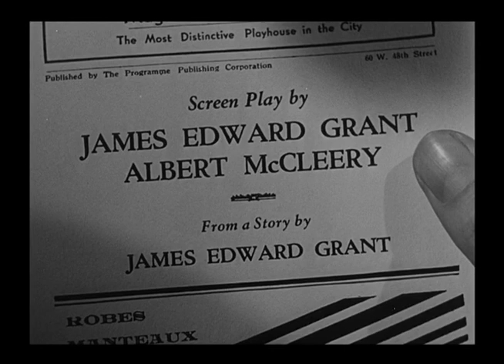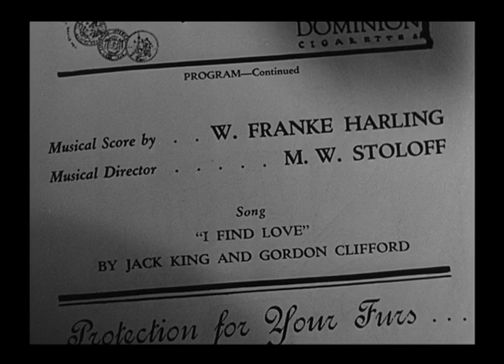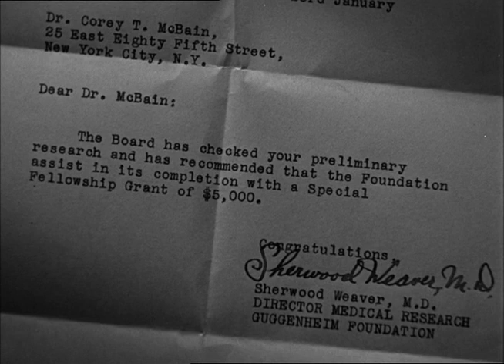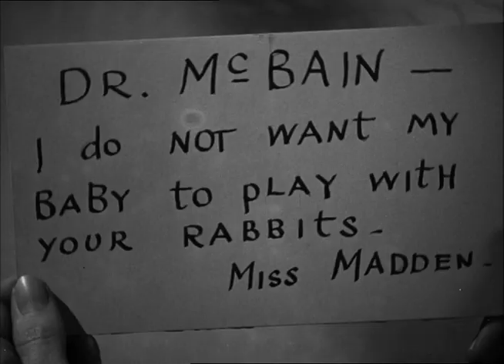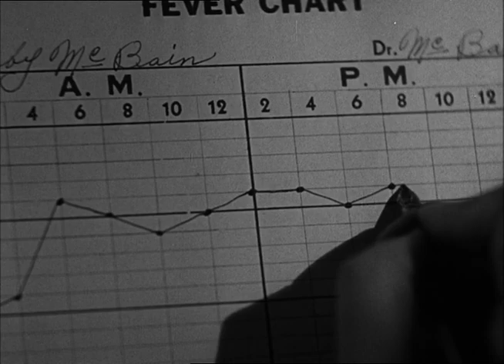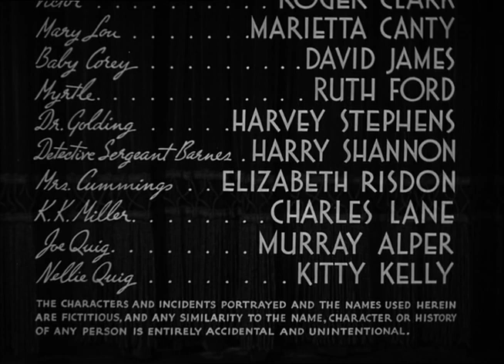CAPRICHO DE MUJER (Película en Español)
Intérpretes:
Marlene Dietrich, Fred MacMurray, Aline MacMahon, Stanley Ridges, Arline Judge, Roger Clark, Marietta Canty.

Género: Comedia. Romance. Comedia romántica

Sinopsis
Una actriz se encuentra a un encantador niño de un año en la Octava Avenida de Nueva York y decide quedarse con él. Pero para poder adoptarlo tiene que encontrar un marido adecuado. Así pues, elige al doctor McBain (Fred MacMurray), y lo que comienza como un matrimonio de conveniencia, termina siendo un amor de verdad.